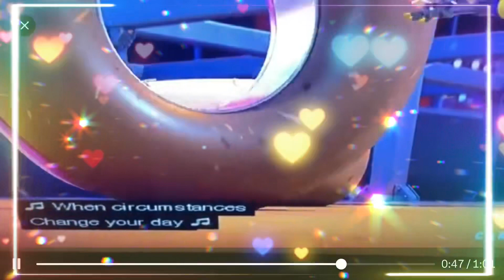Pam and Brawnda sing ‘Improvise’! 🦇💙💙🎵🎶🎤